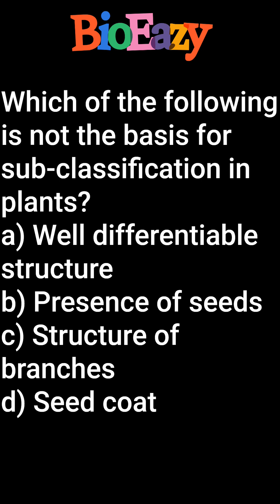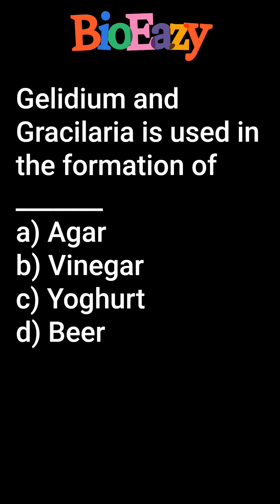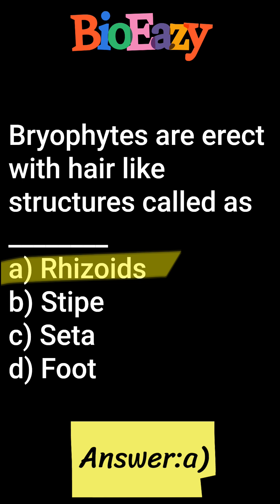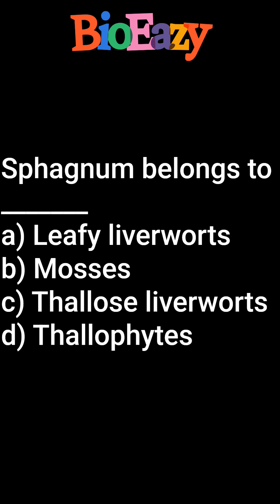Plant Kingdom top 10 mcqs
BioEazy, Complete coaching for NEET, CUET, 12th & 11th Biology.

   / bioeazy2020  ​

   / bioeazy  ​

   / bioeazy